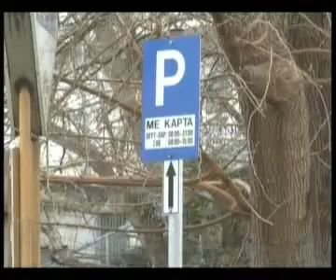Απο 18/03 και επίσημα η ελεγχόμενη στάθμευση